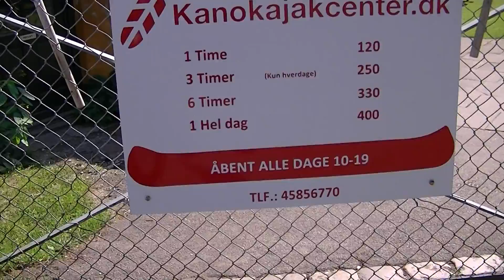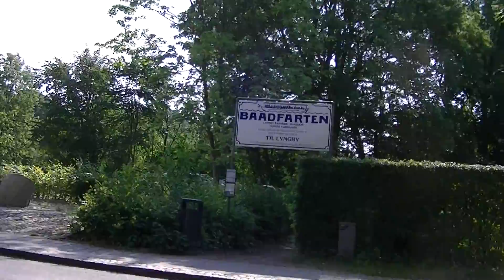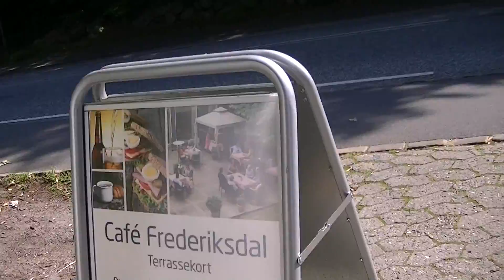MongoTV_543 - Del 14 - Fede John På Sommerudflugt Tirsdag Den 4.August 2015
Del 14 - Fede John På Sommerudflugt Tirsdag Den 4.August 2015.